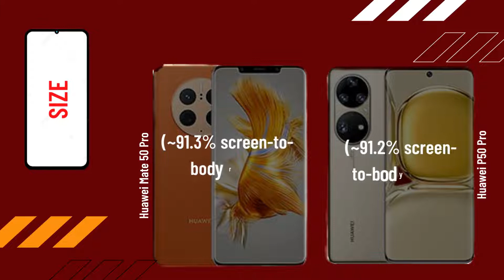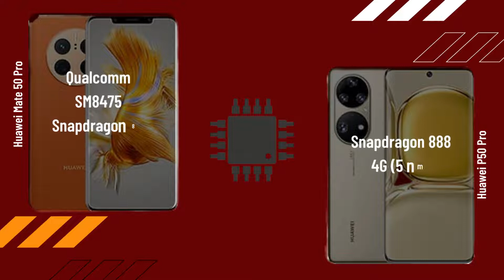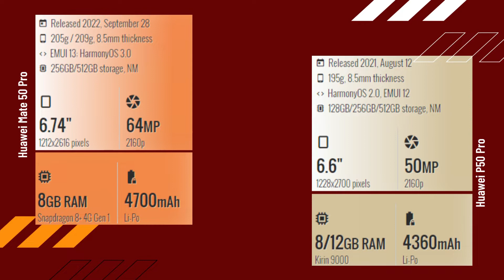Huawei Mate 50 Pro vs Huawei P50 Pro FULL COMPARISON